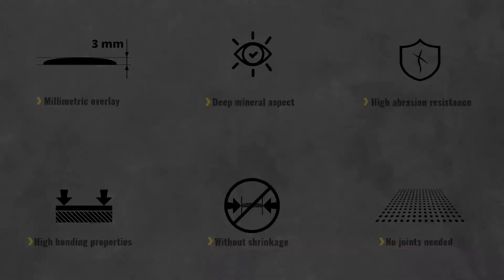CHRYSO®Béton Ciré – Benefits - English